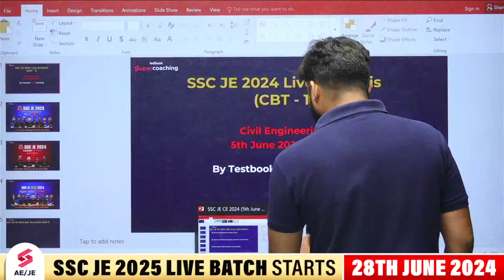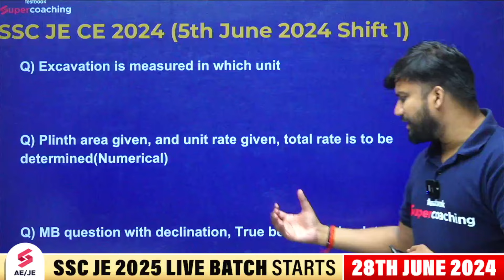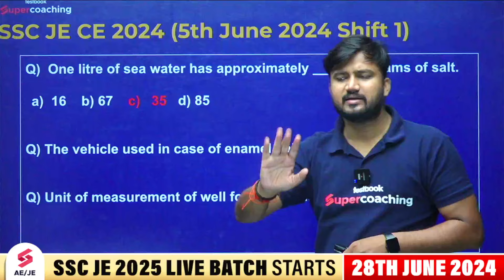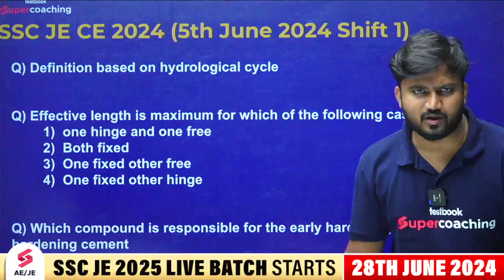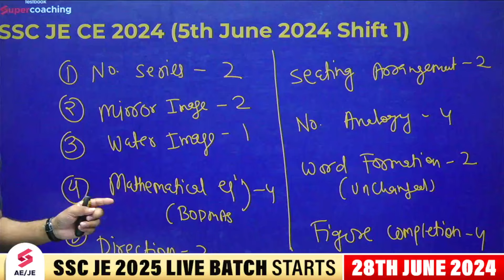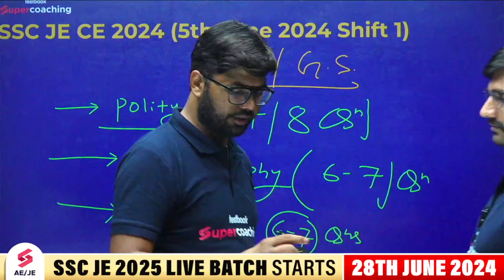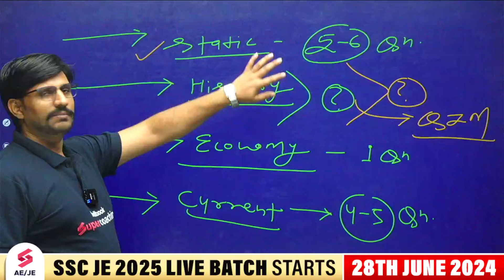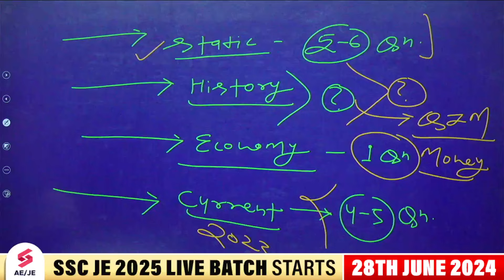SSC JE 2024 5th June Shift 1 Civil Engineering Exam Analysis In Short And Crisp Format